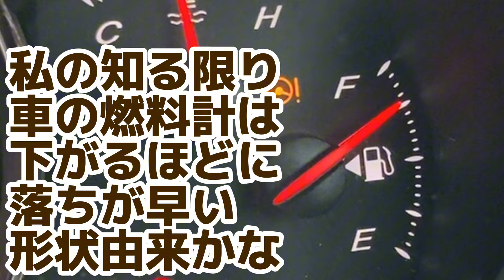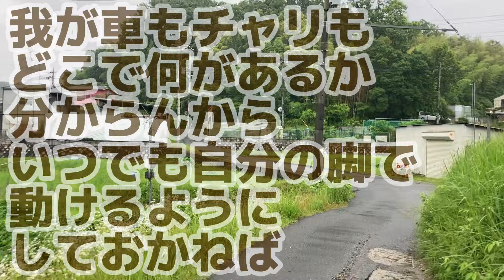はいはい18年落ちRX-8、早速来ましたー！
まだ名義変更も終わってないうちにですよー！

くまごろうみたいなおっさんののりもの日誌